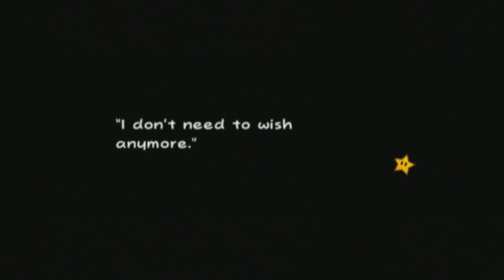MC Gamer Let's Plays - Direction?! - Super Paper Mario - Episode 27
In a rare instance of brilliance, MC Gamer knows where he is going for once!

▲  General Information
Currently, I create videos on my custom-built computer that has an i7 2600k processor, 16GB of RAM and a GTX 580 graphics card. I record my console gameplay using the Blackmagic Intensity Pro capture card which I later edit using Adobe Premiere Pro CS5.5. I also use Audacity and Adobe After Effects for additional post-production work. I currently use a Rode Podcaster microphone. I am an entrepreneurial geek who is running a non-profit organization in my home state of Pennsylvania. I enjoy chicken.

▲  Video Credits